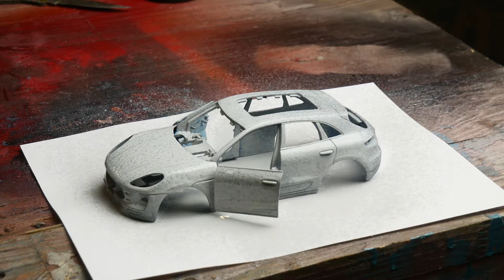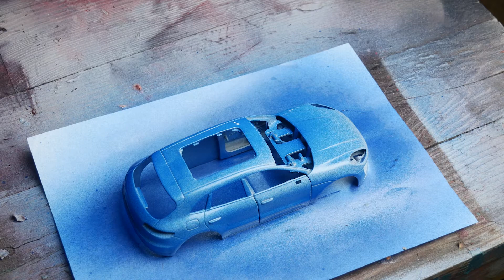Porsche Macan - Restoration of a Damaged Car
PLEASE READ!!!
Hello, everyone, I'm living in Europe and I fell in love with cars when I was just a kid probably just like you.
I make these videos as a hobby and upload once every 2 weeks because I'm busy with work.
I've seen some comments saying "the video is staged", "you put the car and then found it", "not a real restoration".
Of course, I put a car somewhere and find it, but not to deceive you and make it look like it was abandoned.
I do it because I think it makes a good intro into a video.
I own a lot and I mean a lot of these model cars which I buy from local markets damaged really cheap and then fix to add to my collection.
And for people saying not a real restoration, I do make cars look more damaged for the thumbnails to make it more interesting,
challenging and of course to get more views, because that is literally the goal of every YouTuber to get views.
So before making one of these obvious comments if you don't like the content just block the channel and youtube will never recommend my video to you.
Thank you to everyone who subscribed to my channel if you have a car you would like to see type it in the comments and I will try to find it